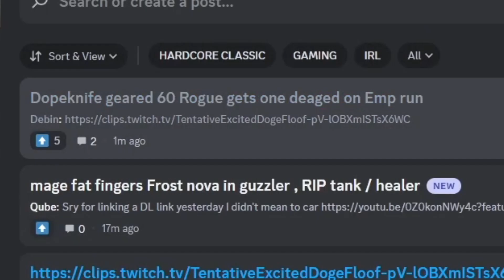This Boss ONE-SHOTS Lvl 60's on HARDCORE